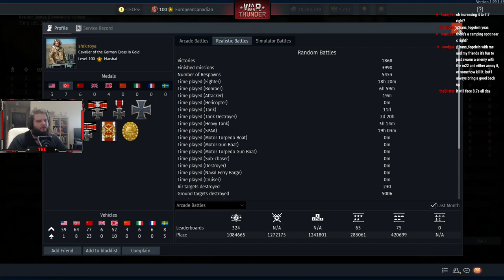Box With Missile - War Thunder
Sarcasm abundant.

System Specs : Windows 10 Pro 64-bit, Intel Core i5 4690K @ 3.50GHz, 16.0GB Dual-Channel DDR3 @ 799MHz, 4095MB NVIDIA GeForce RTX 2070